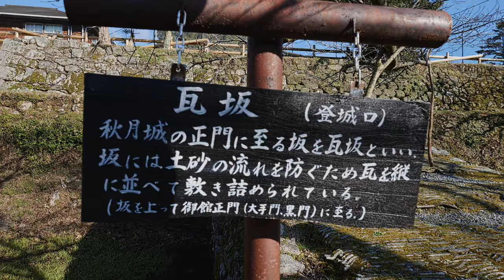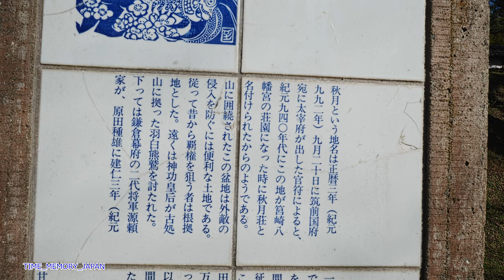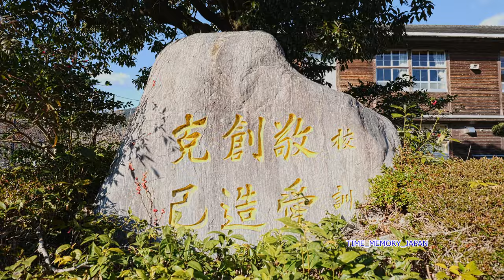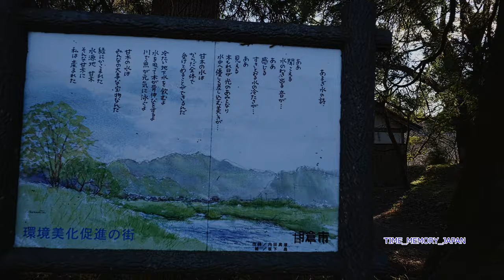【4K】秋月城 2020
天正十五年 全国制覇目前の豊臣秀吉が

九州統一に訪れ秋月種実の居城「秋月城」を攻めて攻略。

3日間滞在したという秋月城の散策です。

とてもきれいに保存整備されていて

城下町共々散策が楽しい場所です。